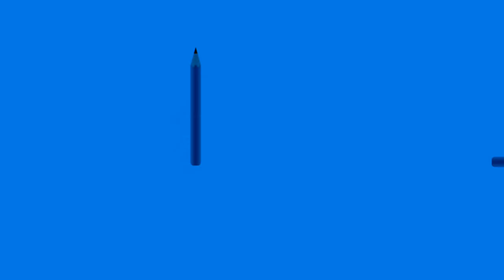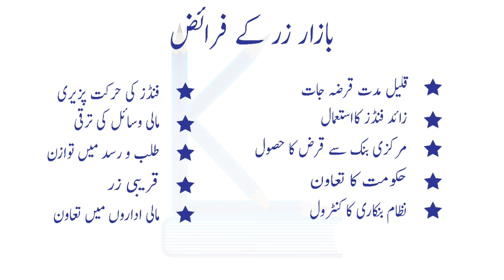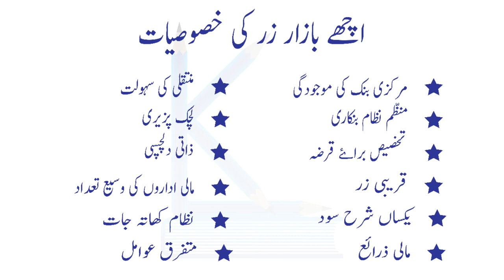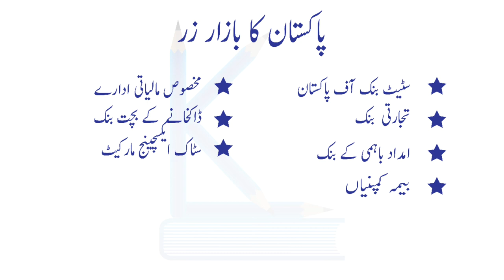Chapter 13 Money Market (Bazaar e Zar) | I.Com-II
Money Market Lecture # 1, Chapter 13. Explained in detail.
I.Com Part-II video lectures
Lectures of Commerce